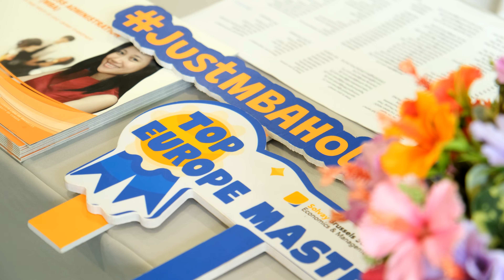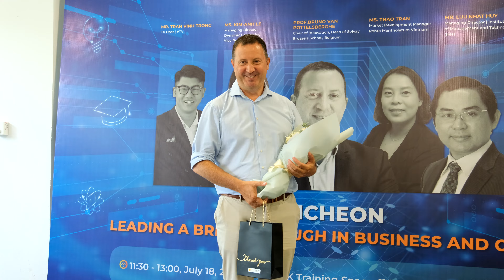A GLIMPSE INTO SOLVAY EXCLUSIVE LUNCHEON WITH THE DEAN - PROF. BRUNO VAN POTTELSBERGHE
Missed our empowering luncheon featuring Prof. Bruno van Pottelsberghe, Ms. Kim-Anh, Mr. Nhat Huy, Mr. Vinh Trong, and a stellar group of 50+ CEOs and top managers from renowned companies? Don't worry, we've got you covered with a quick recap!

🌟Dive into these transformative discussions and gain insights from these visionary leaders!

Solvay School Vietnam is currently recruiting for its Executive MBA and Advanced Master of Marketing & Communications Management programs. The intake period runs from June to November, and the program will start in December 2023.

For more information on our upcoming programs and activities, do not hesitate to contact Solvay via: